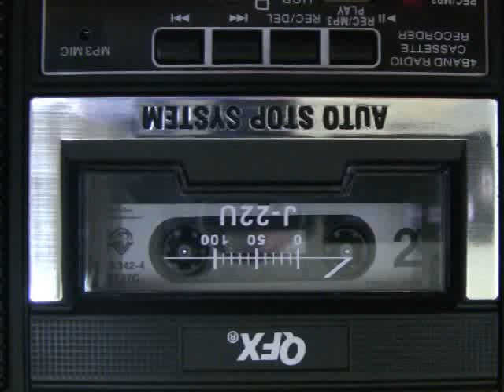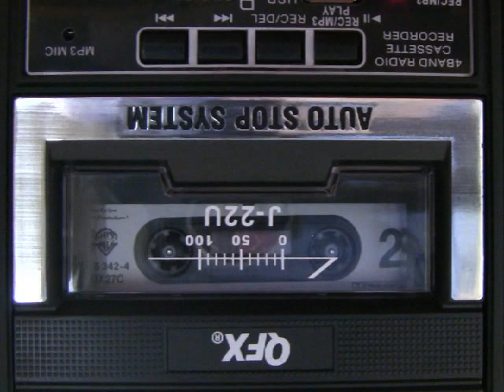Demonstration of a QFX cassette player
Decided to pick one of these up since they were so cheap and try em out. The playback of the tapes is excellent, but it records the MP3s at only 64kbps, which is not good. And some of the switches on the top which toggle between different functions feel kinda loose and flimsy, but all in all it's a pretty cool product.